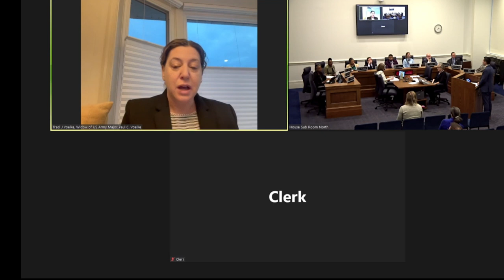Traci Voelke talks about Virginia constitutional amendment